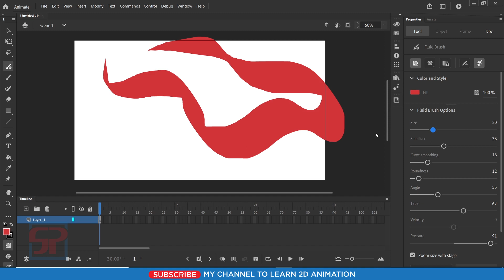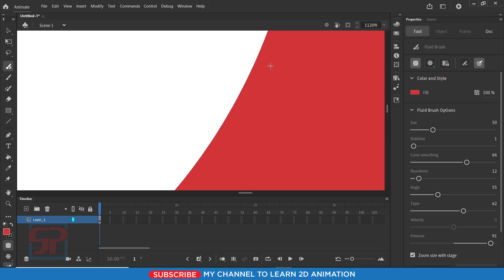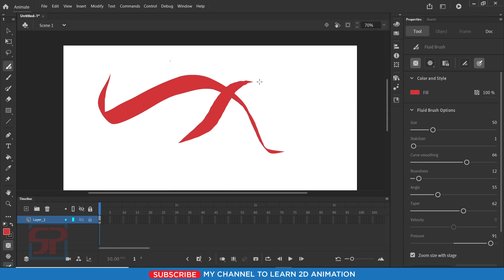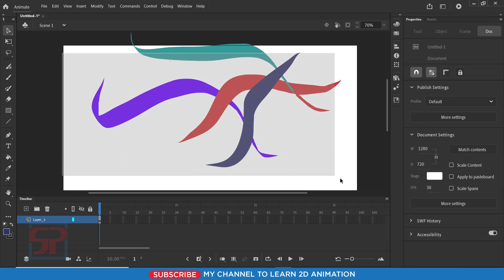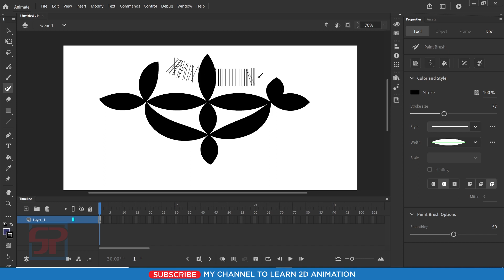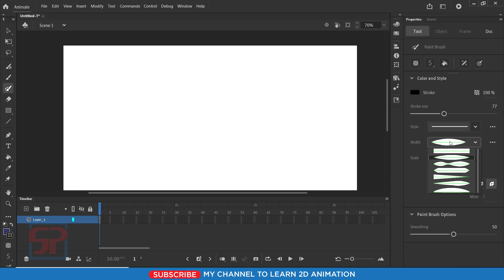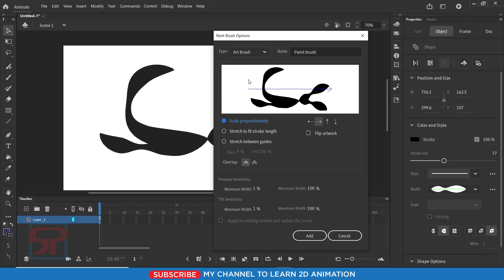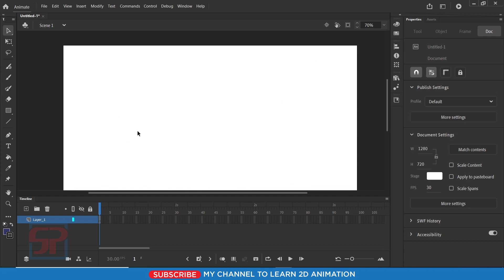Adobe Animate CC 2022: Tool | Flash tutorial | 2d animation | Hindi | Part 3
Welcome to Shanvi Patel 2D Animation tutorial. We Will Learn Adobe Animate CC 2022 Complete Course for beginners to Advance level in Hindi. In this video we can learn about tool Adobe Animate CC 2022? Let's go!